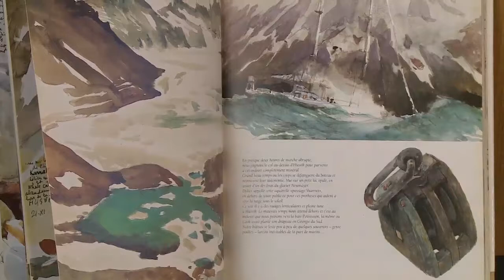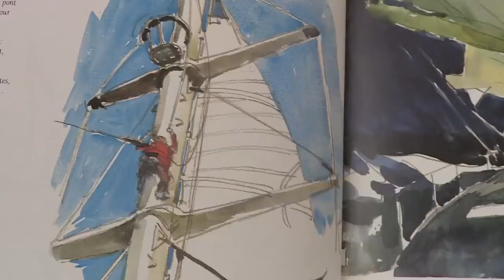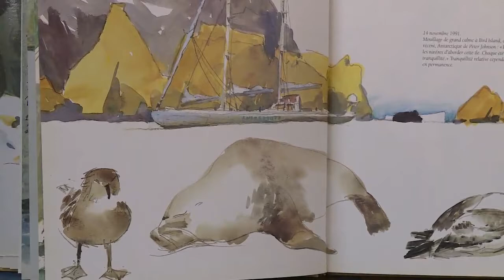Jean Collet, Capitaine d'Antartica - Expédition Tara Oceans Polar Circle - 6 nov 2013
Jean Collet, Capitaine d'Antartica (aujourd'hui Tara)